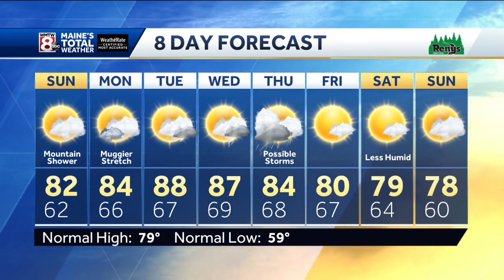A calm, mainly clear night ahead of muggier conditions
How’s the weather looking for your Saturday? Get your latest Maine’s Total Weather video forecast from Meteorologist Jacqueline Thomas.